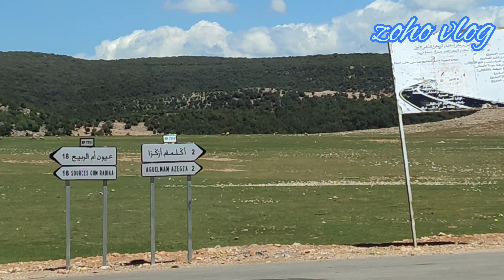😭😭قرد خون لنا تيلفون😱😱 وهرب بيه وهرسو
جولة تعريفة  لبحيرت الݣلمام ازݣزا اجو نكتشفوها جميع